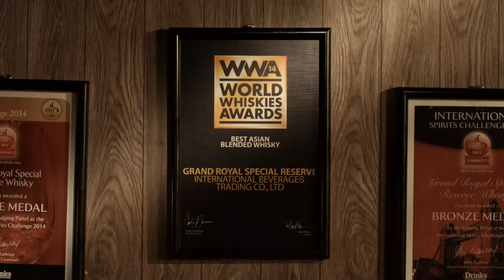Grand Royal Special Reserve Whisky Promo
Credit :

Creative Agency  :  Ignite
Client : Grand Royal
Direction , VFX & Production : Soul Production
Cinematography : Thaiddhi